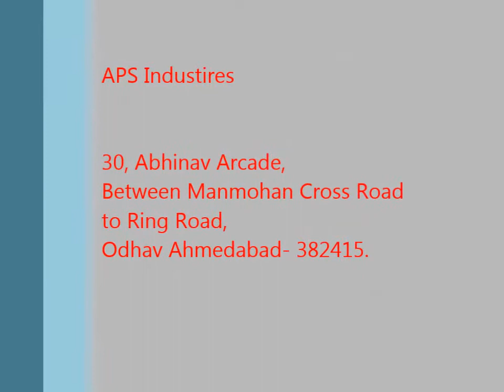Potato peeling machine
we are Potato peeling machine and all types of food processing machinery manufacturer and supplier.
we have garlic peeling machine, potato peeling machine, peanut peeling machine and other peeling plant supplier.
We Export Machine All Over India as well as foreign too.
Here we uploaded the most Demanded Machine and Most Popular Machine In food Industry.

30, Abhinav Arcade Near Ashtha Complex Between Manmohan Cross Road To Odhav Ring road Odhav Ahmedabad Gujarat 382415
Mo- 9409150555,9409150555